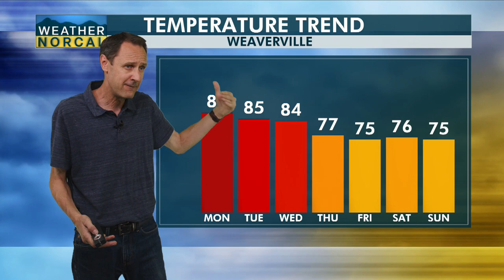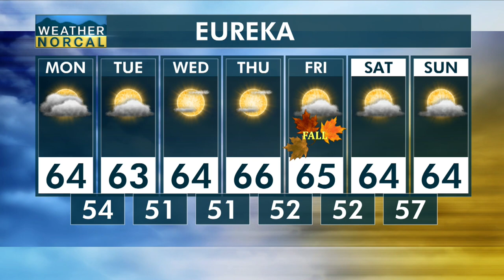North Coast Sunday Evening Update 9-17